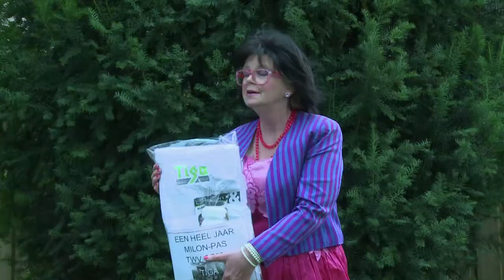TIGA blij met bon PDK Foto !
Wij bedanken Tiga Health & Beauty voor hun bijdrage aan Dommelland Ruilt. Middels deze actie spaart de omroep voor aanschaf technische materialen. Tiga heeft ons enorm geholpen.
Dit filmpje wordt niet uitgezonden op tv, en is speciaal bedoeld voor internet. Met dank aan PDK Foto en TIGA!